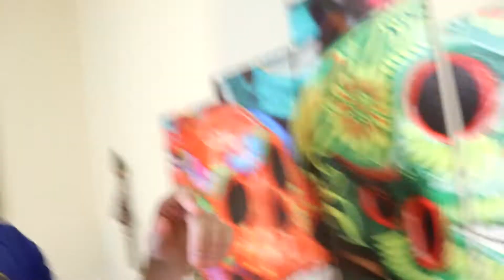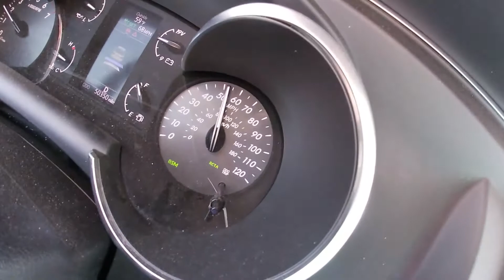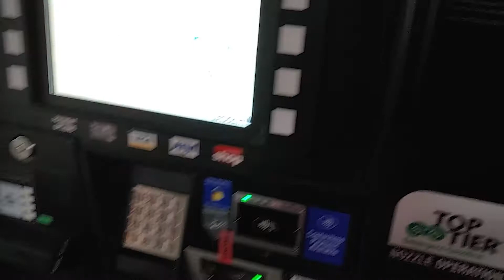Solo 3 Horas!...solo para ir al Aeropuerto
En este pueblo de Dakota del Norte, hasta se pone difícil solo para ir al Aeropuerto para ir por tu mamá!

Disfruta mi Tik Tok - @elwerowapo